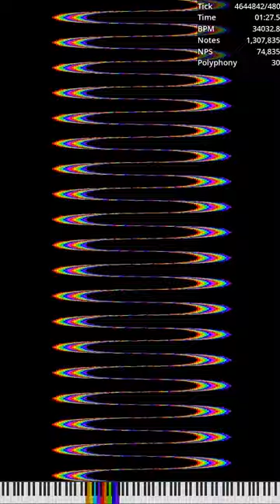[MIDI] SmoothCurveN.mid / 4.11 Million [Shorts]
Made by: Ultralight
Used Program: UMP, FFmpeg
Used Soundfont: Khor Keys 4 (No-Pan).sfz
Used Synth: Keppy's MIDI Converter (2,000 Voices)